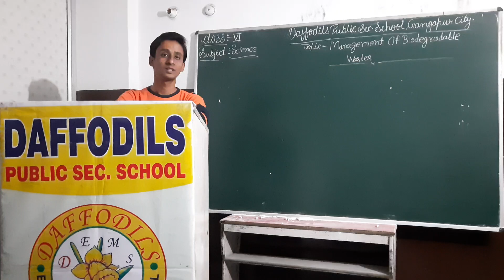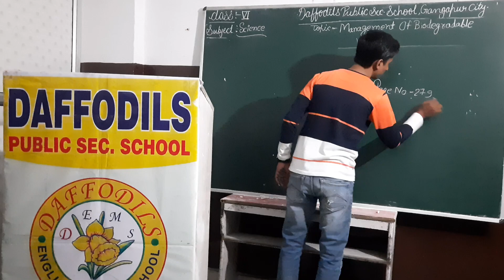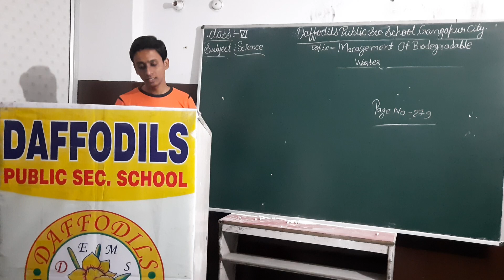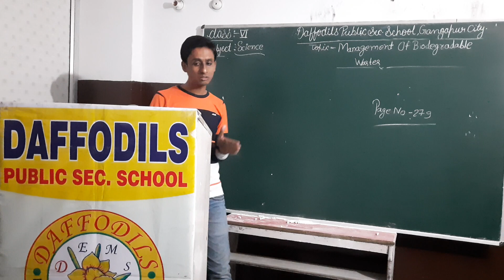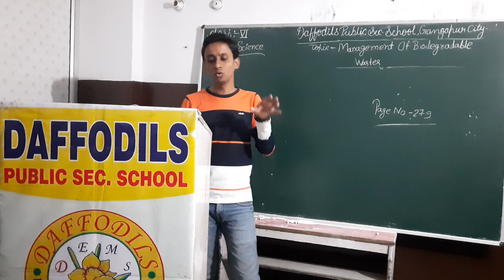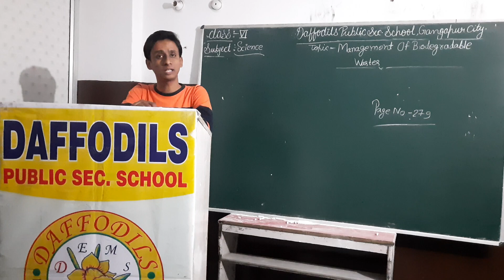Ch_16_Garbage In, Garbage Out_Part_5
RBSE_ Class-VI_#Science_Chapter-16_